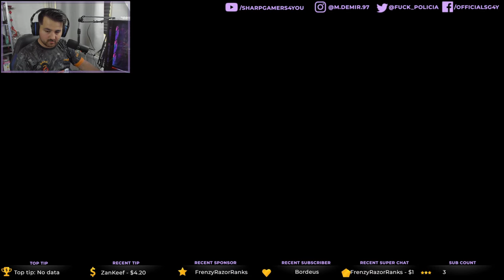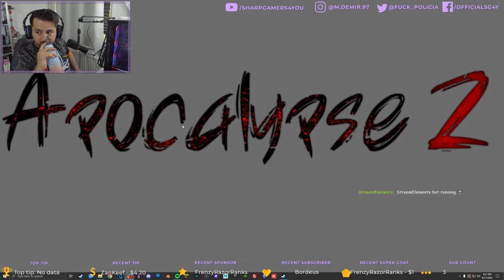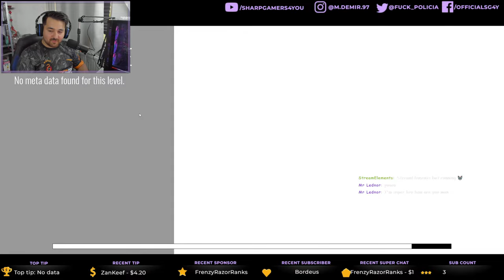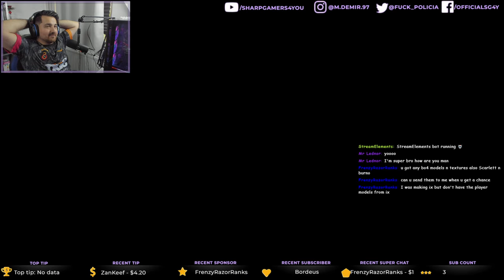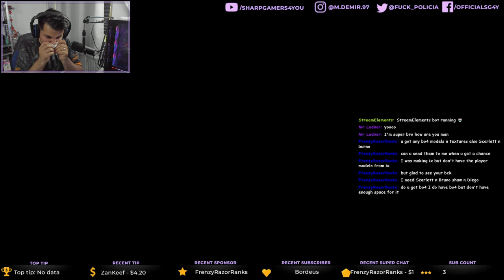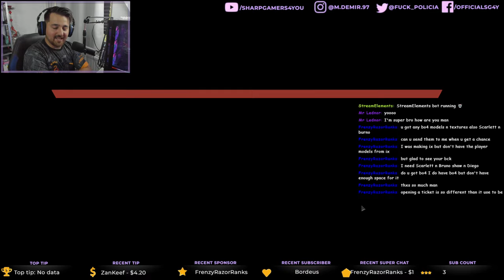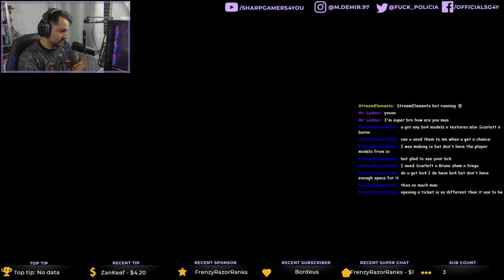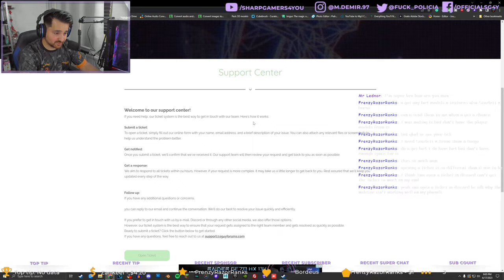Lets Play Classic Games!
Become an Awesome Channel member by joining in here,

**IMPORTANT INFORMATIONS**

sharpgamers4you

muszie-58

sharpgamers4you

unless it's informed differently in the video by Sharpgamers4you.